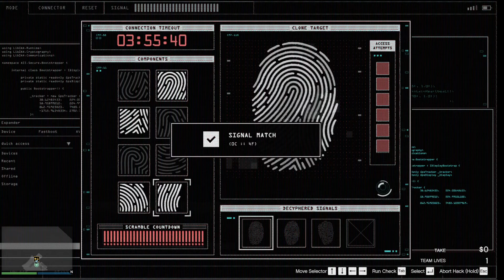Helping random 21 level with 85% cut Casino heist Big Con Bugstars GTA ONLINE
You can see me helping total random level 21 with 85% cut.This is also a guide how to do Big Con approach in Diamond Casino Heist.If I see someone getting his cargo destroyed Mc or Vip job interrupted,i always offer them grinding heists or playing my final if i have one ready.Try helping people if you can because there is to many Tryharders,Griefer,Modders that have no problem ruining someones day in gta online.It is much more satisfying helping someone then piling on money you will never spend.Please leave a comment so i know how to improve.Tnx for watching see you in next one.